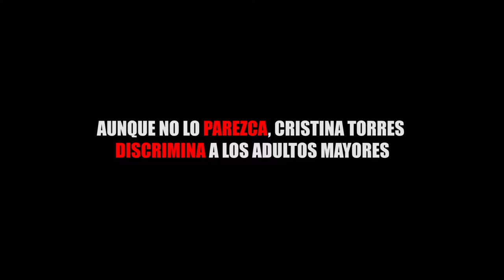AUNQUE NO LO PAREZCA, CRISTINA TORRES DISCRIMINA A LOS ADULTOS MAYORES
Entérate de las noticias “EN CORTO”…AUNQUE NO LO PAREZCA, CRISTINA TORRES DISCRIMINA A LOS ADULTOS MAYORES...